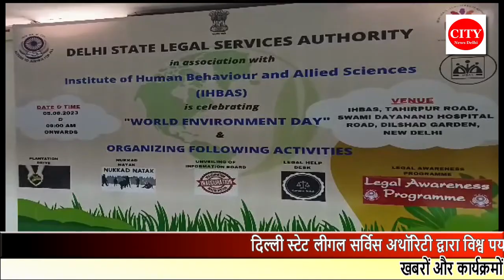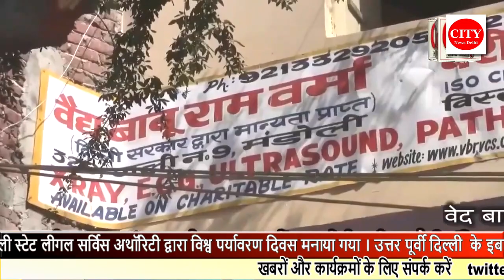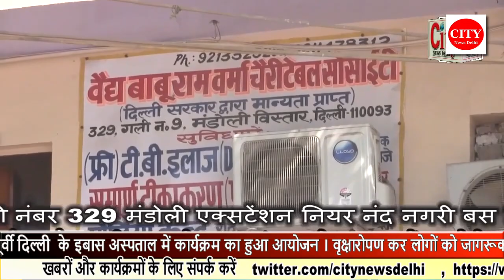CITY NEWS DELHI -दिल्ली स्टेट लीगल सर्विस अथॉरिटी द्वारा विश्व पर्यावरण दिवस मनाया गया ।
दिल्ली स्टेट लीगल सर्विस अथॉरिटी द्वारा विश्व पर्यावरण दिवस मनाया गया । उत्तर पूर्वी दिल्ली  के इबास अस्पताल में कार्यक्रम का हुआ आयोजन । वृक्षारोपण कर लोगों को जागरूक किया गया । नुक्कड़ नाटक के जरिए कार्यक्रम में आए लोगों को वृक्षों का महत्व समझाया गया  । डीएलएसए के अधिकारी गणों ने वृक्षों के प्रति लोगों को जागरूक किया